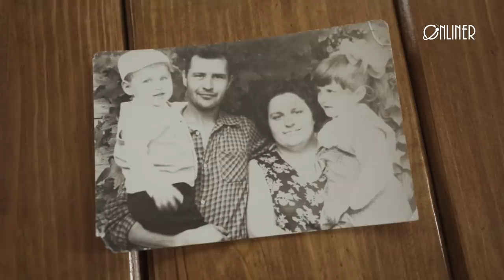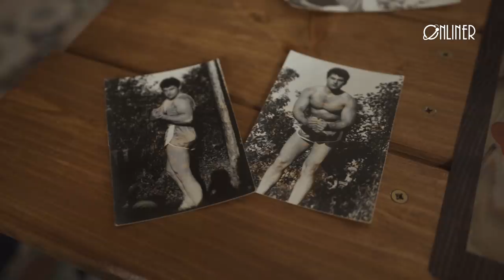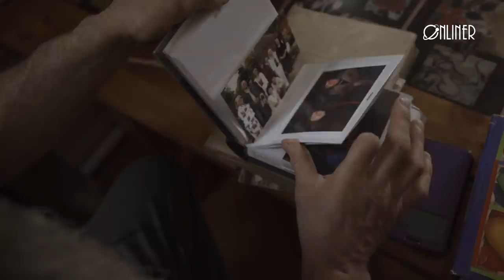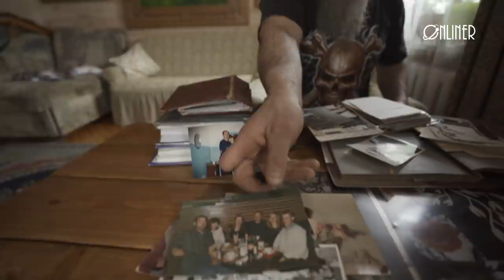Богатырь поневоле: тренируюсь, чтобы не стать инвалидом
В жизни Леонида Демеша неожиданным образом смешались отец-алкоголик, криминал 90-х, тюрьма, выпекание хлеба, босохождение, йога, тренажерка и моржевание. В какой-то момент и без того сложная жизнь омрачилась неутешительным диагнозом врачей, которые сулили паралич ног. Но дядя Лёня имел иные виды на обставленную жизнь. История про преодоление, здоровое тело и соответствующий дух, которые позволяют максимально приблизиться к гармонии.